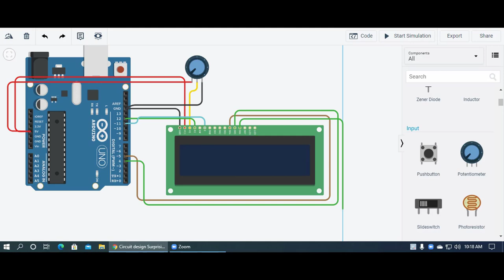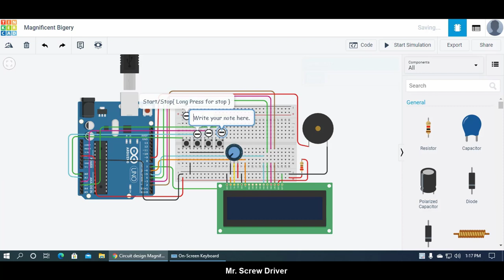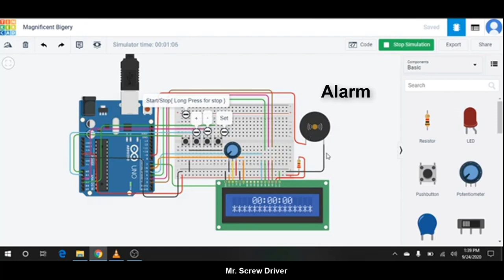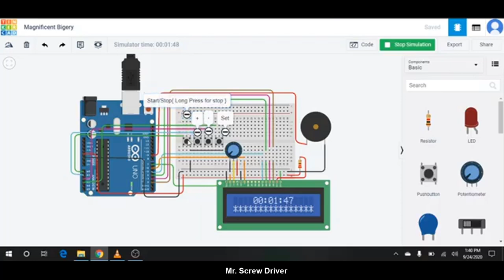How To Make Arduino Countdown Timer with LCD || MSD